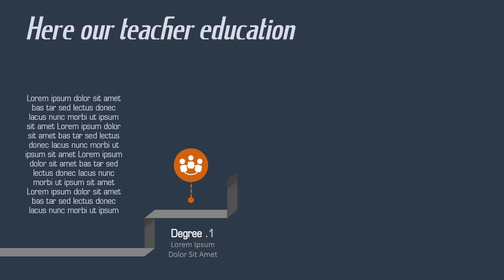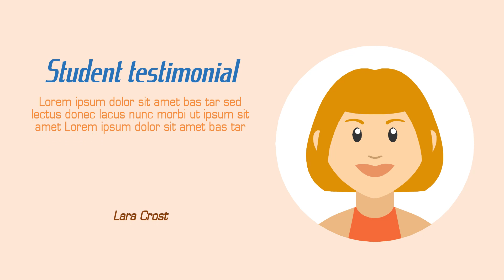Video Pop - Course Explainer Video Templae